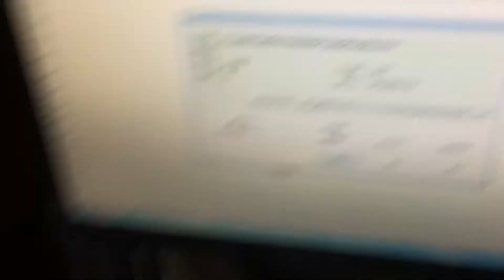How can make your wedding cards cost more lower in factory ???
Laser cutting wedding cards , high speed , approx 7 seconds .
6000 pcs one day output .  So the labour cost of each card is very low.
and also the quality is best ,  no any yellow or black cutting edge .